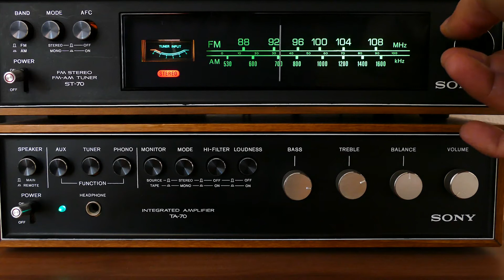Are you influential? | The Three R's of Influence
Wouldn't it be great to have an exact measure on your influence?

Especially in today's personal brand world, it's important to focus on the right foundations of your sales and marketing efforts, as there's nothing worse than posting on social media all day and still not getting any momentum with your actual business.

So, for today's video I wanted to share this simple but highly effective way to somewhat measure your influence.

Brian Solis wrote a report in 2012 which stated the X 3 R's of influence.

Personally, I love this as an approach, as it allows us to zoom in on the vital aspects of building your authority in your chosen niche.

Let me know how the 3 R's help you and here's another video you might like on How to Influence Anybody

If you would like to sell more successfully, then why not check out my Sales Transformation Scorecard and find out exactly where you're already strong and where you need to improve for FREE